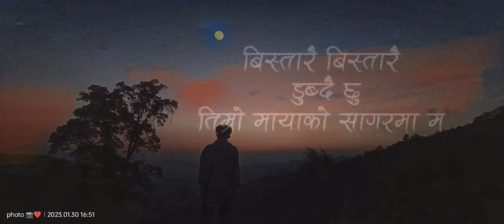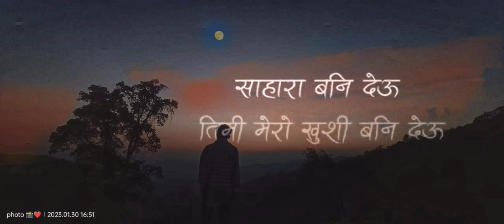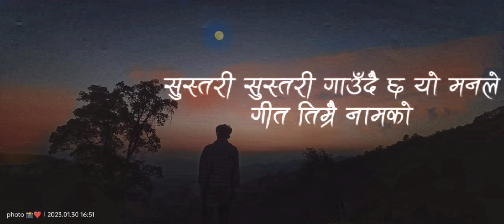@Å❤️Bistarai bistarai 😔 Nepali song lyrics💥🥺@?